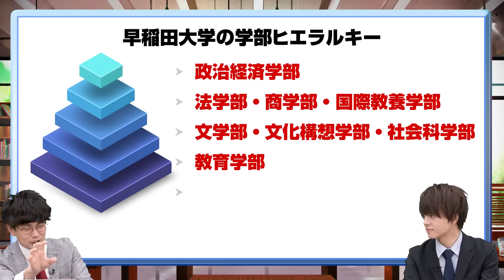【暴露】早慶の学生生活はこんなにも違う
「早慶の学生生活の違い!」
です。
早稲田大学と慶應義塾大学の大学生の生活の違いを山火先生と川野先生が内部事情を詳しく解説します！かなり誇張した表現になっていますが、2人の主観から興味深い情報をお届けします！！

▼【入会金無料！】1ヶ月間 武田塾に通える「夏だけタケダ2022」のお申し込みはこちら！

【中森塾長監修の参考書が発売されました！】

【出演者情報】
山火武：武田塾教務。武田塾3期生。実際の武田塾の卒業生で、偏差値37から1年で早稲田大学に逆転合格。その後講師を経て、武田塾新宿校・高松校(TAKEDA STUDY SPACE)の校舎長を歴任。

川野純：武田塾御茶ノ水本校教務。慶應義塾大学経済学部卒。自身の早慶ダブル合格・MARCH特待合格の経験に基づき、超合理的かつ超効率的な指導を実践。早慶をはじめとする難関大学受験生から絶大な支持を集める。